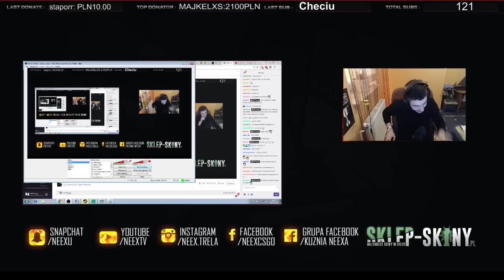Leh uczy jak poderwać DZIEWCZYNĘ ! #98 Najlepsze oddshoty - NEEX PECHOWIEC, sySka, inetkoxtv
Leh uczy jak poderwać DZIEWCZYNĘ ! #98 Najlepsze oddshoty - NEEX PECHOWIEC, Morgen i Kubik wyzywają dzików izaka.

Źródło:
oddshot.tv

Tagi:
Morgen i kubik mylą śmietnik z zawodnikiem Izako Boars, fail morgen kubik, leh uczy podrywac dziewczyny, neex pechowiec, easy maluch, oddshoty easy, oddshoty inetkoxtv, oddshoty leh, smieszne oddshoty inetkoxtv